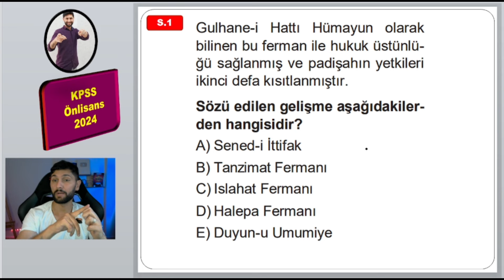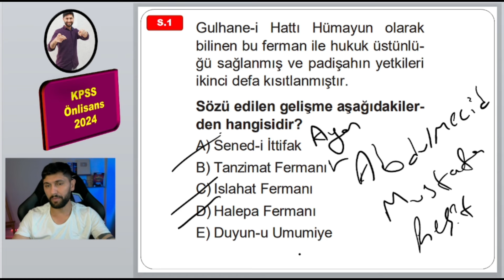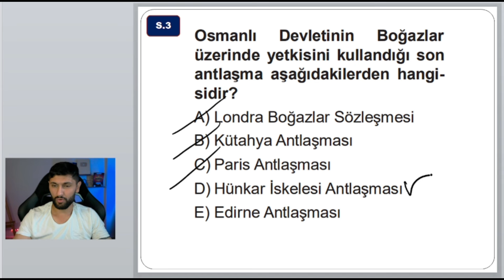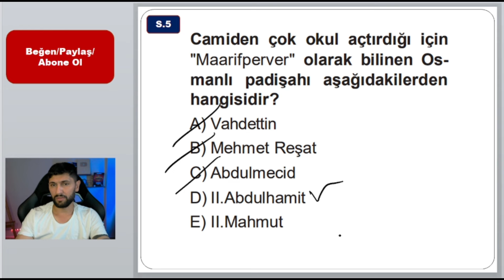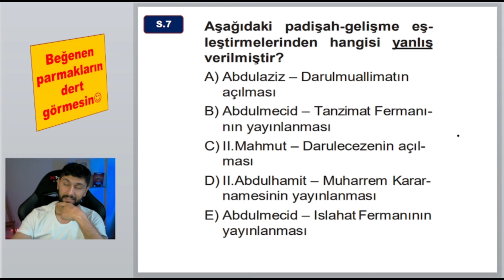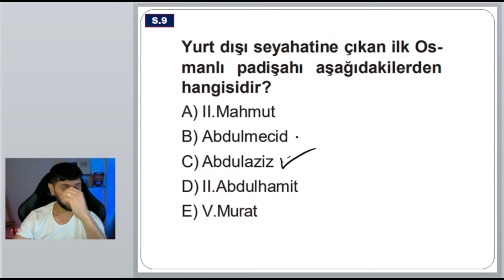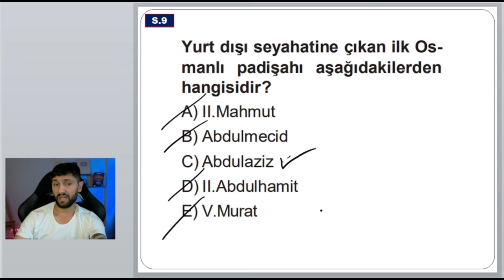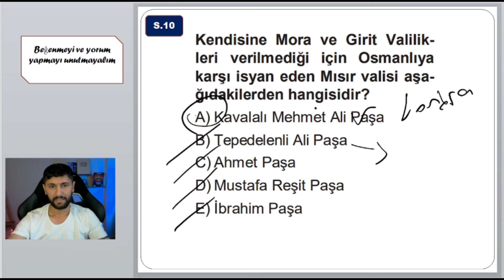8) KPSS 2024 Önlisans - Osmanlı Dağılma Dönemi Soru Çözüm | Ali Gürbüz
KPSS 2024
KPSS Önlisans Tarih Soru Çözüm Kampı Devam Ediyor. Yeni konumuz Osmanlı Dağılma Dönemi
KPSS Ortaöğretim